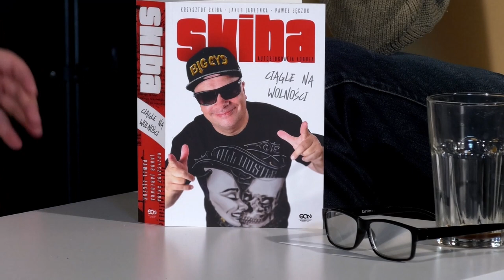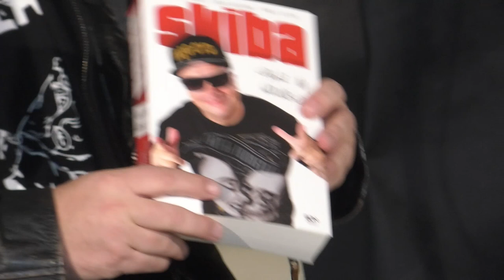Skiba ciągle na wolności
- Sąd Warszawa – Mokotów uznał, że sprawa, którą wytoczyła mi TVP idzie do umorzenia – mówi Krzysztof Skiba. - Powiedziałem jedno zdanie, za które telewizja się obraziła. To zdanie brzmiało, że TVP szczuła na prezydenta Adamowicza. Z Pawłem Kasprzakiem rozmawia o swoich procesach, piosenkach, czarnej liście i poczuciu humoru władzy. A także o książce „Skiba. Ciągle na wolności. Autobiografia łobuza”, która pokazuje, jak Polska zmieniała się przez ostatnie 30 lat. I że wolność mamy w sobie.
Obserwuj nas!